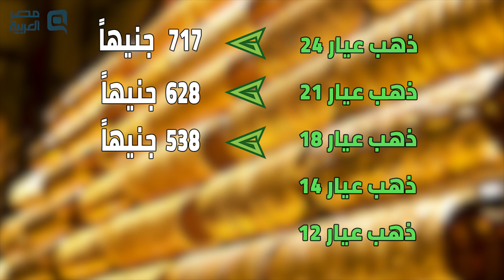مصر العربية | اسعار الذهب اليوم الجمعة 12-4-2019